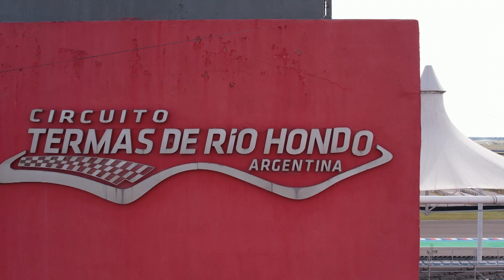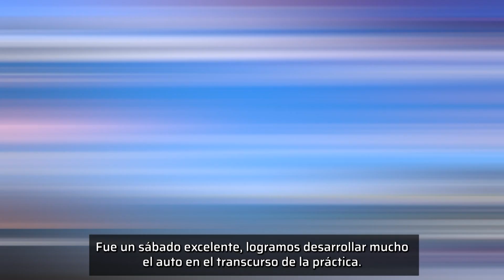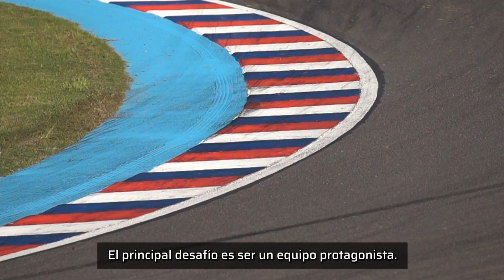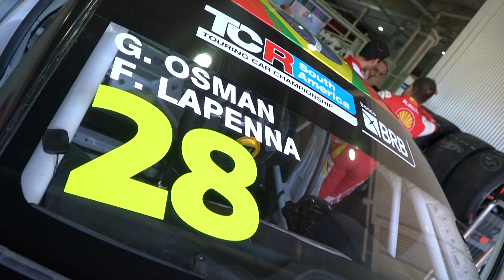Magazine #3 TCR South America BRB y TCR Brasil BRB - Termas de Río Hondo, Argentina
En este nuevo Magazine de TCR South America BRB tuvimos entrevistamos a Toti Farina, Director del Autódromo Internacional de Termas de Río Hondo. Por otro lado hablamos con Dario Ramonda titular del Toyota Team Argentina y  con Nonó Figueiredo jefe del equipo Cobra Racing Team y como si fuera poco tuvimos una charla con el Comisario de Codasur Gonzalo Gonzales que nos contó sobre el formato Endurance y por supuesto, con el puntero del campeonato: el argentino Ignacio Montenegro.

Nesta nova Magazine de TCR South America BRB entrevistamos Toti Farina, Diretor do Autódromo Internacional Termas de Río Hondo. Por outro lado, conversamos com Dario Ramonda, diretor da Toyota Team Argentina, e com Nonó Figueiredo, chefe da Cobra Racing Team, e como se não bastasse, conversamos com o Comissário da Codasur, Gonzalo Gonzales , que nos contou sobre o formato Endurance e, claro, com o líder do campeonato: o argentino Ignacio Montenegro.